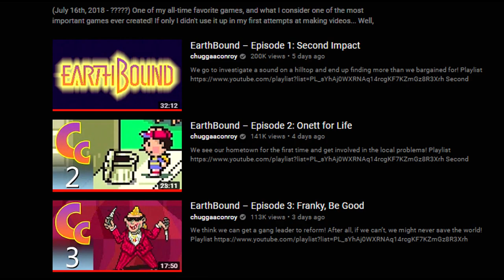The Future of This Channel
Ill be back soon.

Video Credit
Earthbound gameplay: Chuggaaconroy/Nedoxu
Composer(s): Hirokazu Tanaka, Keiichi Suzuki, Hiroshi Kanazu
Arranger(s): Hirokazu Tanaka, Keiichi Suzuki, Hiroshi Kanazu